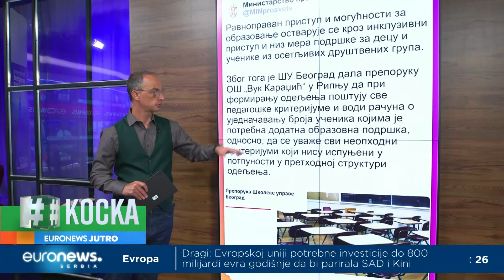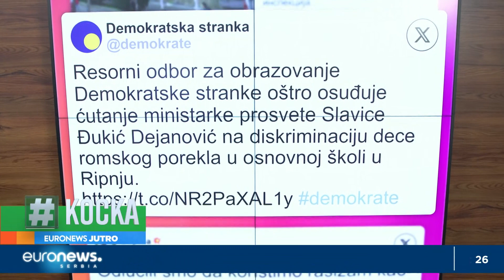Da li je "preraspodela" romske dece u školi u Ripnju rasizam ili inkluzija?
Slucaj segregacije romske dece u OS "Vuk Karadžić" u Ripnju tema je Kocke Miloša Milića